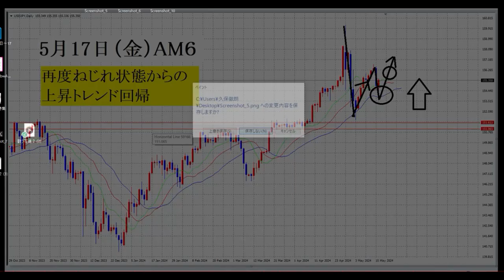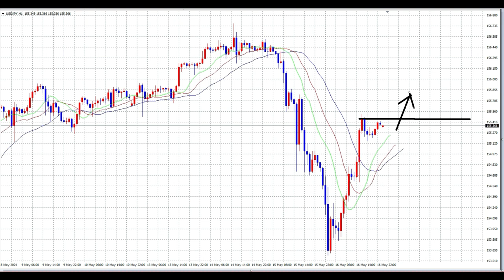【FX】ここからBUYでエントリーも吉